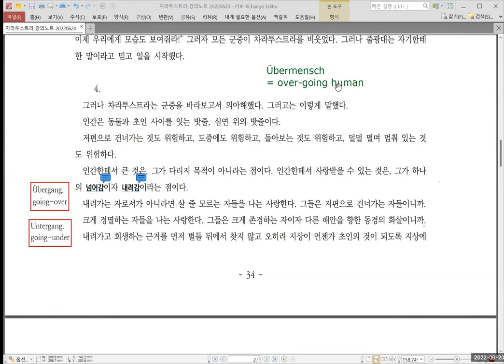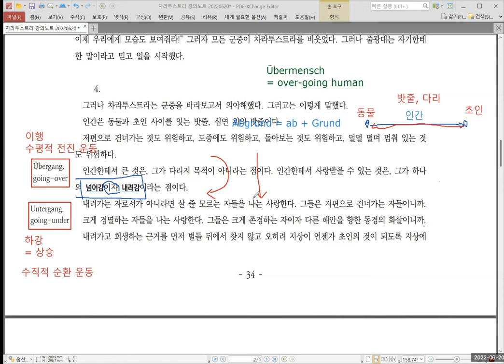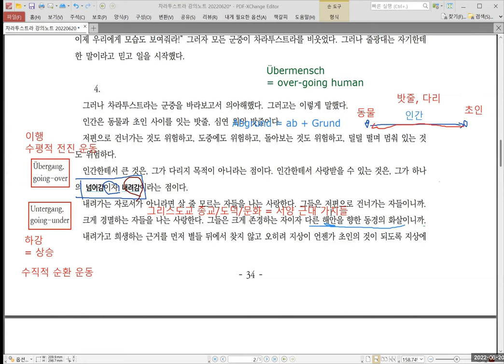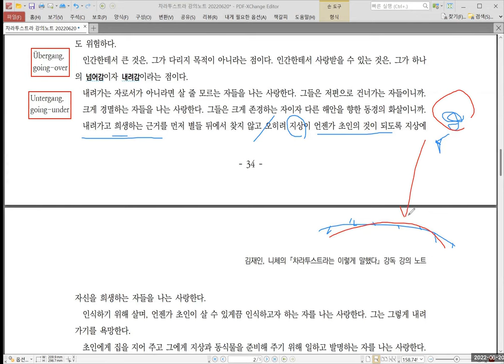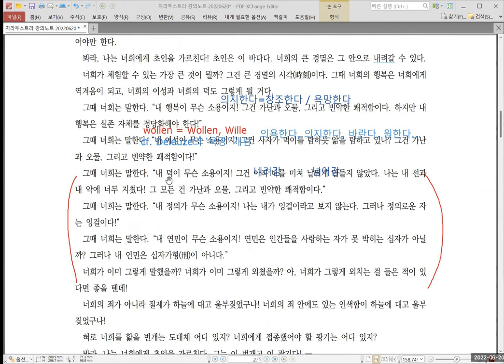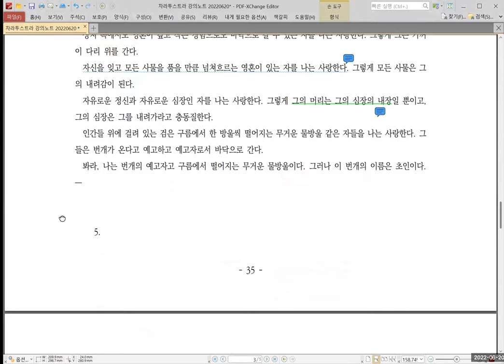[니체] 차라투스트라 강독 강의 017 :: 20220620 서설 3, 4. (2 of 3)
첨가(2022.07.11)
28분 47초 ~ 29초 30 부분의 번역을 조금 수정했습니다.
"온 정신이 자신의 덕이고자 하는 자"를
"온통 자신의 덕의 정신이고자 하는 자"로 바꿉니다.
미세한 차이지만, 원문에 더 충실하려고 이렇게 했습니다.
해당 부분의 강의는 동영상 22의 초반부를 참고하세요.